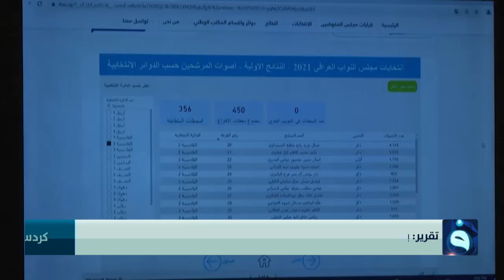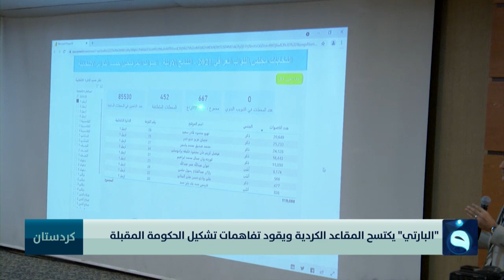البارتي يكتسح المقاعد الكردية ويقود تفاهمات تشكيل الحكومة المقبلة | تقرير: بشير الحسن